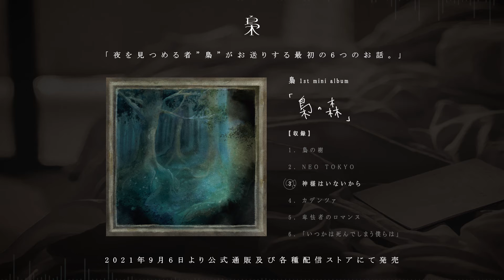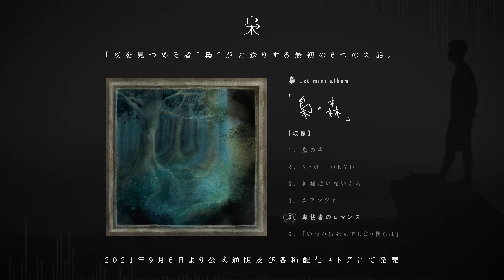梟 1st mini album「梟の森」teaser trailer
梟 1st mini album
「梟の森」

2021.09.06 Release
¥3,300(tax in)

及び下記、各種配信ストアにてダウンロード販売中

【収録】
1.梟の樹
2.NEO TOKYO
3.神様はいないから
4.カデンツァ
5.卑怯者のロマンス
6.「いつかは死んでしまう僕らは」